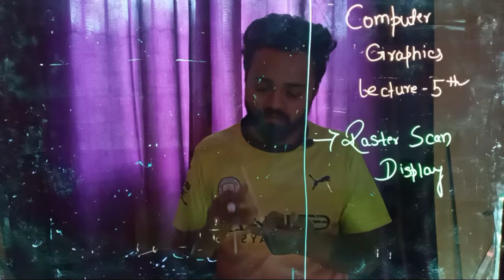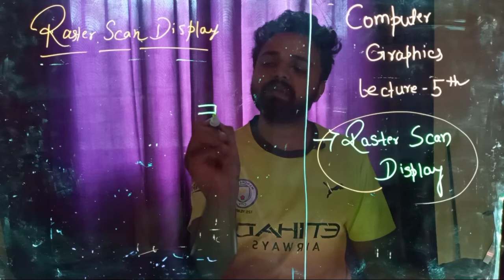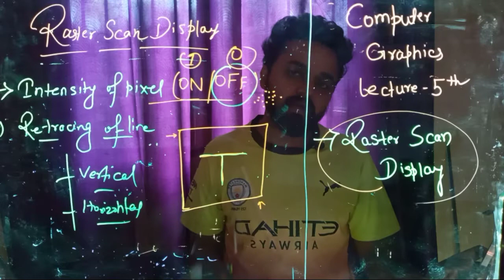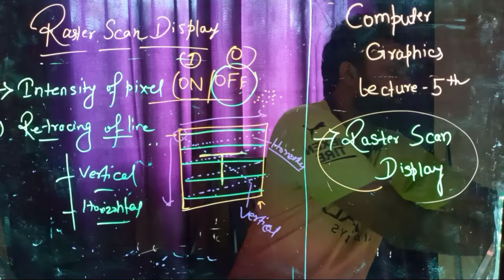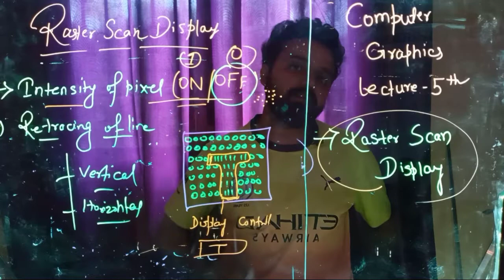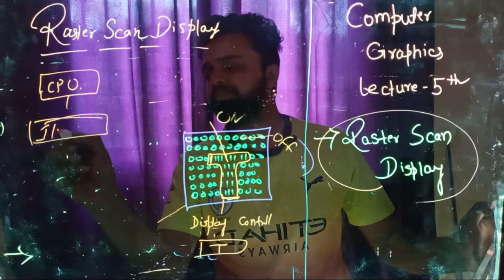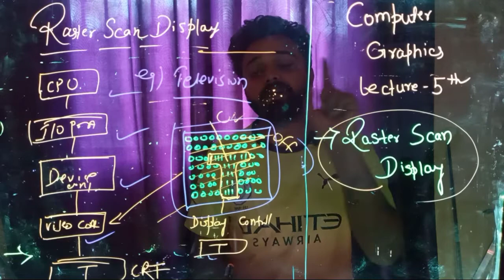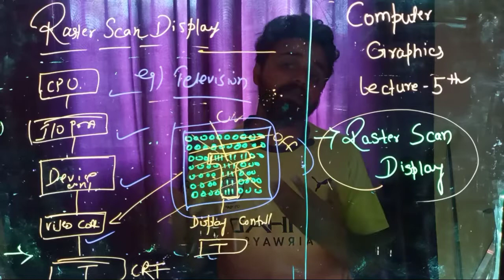Lecture 5th | Computer Graphics For MSBTE Diploma 2nd Year | Display Devices , Raster Scan Display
Join Our Whatsapp Group For All the Live Session , notes , Assignments

Other subjects lectures coming soon ! !
After a lot of request , i am starting a new playlist for computer graphics . Here i ll be discussing "Computer Graphics For Diploma" . Here i ll be discussing every concept , every questions. First time we are not only taking lectures for 3rd semester but also we will be solving your doubts LIVE . All you need to join our whatsapp group ( link mentioned above ) . There we will update you all the things related to your subjects or exams . And also we will be giving all the theory books , notes , assignments and many more study materials for free .

You can also ask me any questions on my Instagram handle

computer graphics for diploma , computer graphics lectures , notes for msbte diploma , notes for computer graphics , theory books for msbte diploma , mcq books for msbte diploma , free online class , best class for msbte diploma , msbte next icon course,text mode , graphics mode , pixel , resoultion , computer graphics for diploma in hindi,graphics pipeline in computer graphics, bitmap in computer graphics , vector based graphics, random scan display , display devices , CRT , crt monitor , cathode ray tube , random scan display , raster scan display